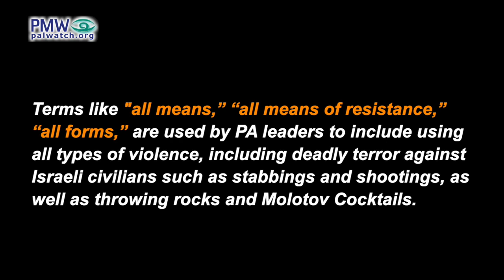Fatah hasn’t abandoned terror, says its Deputy Chairman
Fatah Deputy Chairman Mahmoud Al-Aloul: “The fact that we are currently using the means of popular resistance does not in any way mean that we have abandoned any means of resistance… On the first page of [Fatah’s political] plan… [it says] that Fatah is still a national liberation movement. It is not a state... One of this announcement’s points says that Fatah believes that resistance with all its means (i.e., including terror) is a legitimate right of occupied peoples... Every stage has a particular means of resistance. Therefore, when we are relying on popular resistance now, this does not mean that we are abandoning any means [of resistance].”

[Facebook page of Fatah Deputy Chairman Mahmoud Al-Aloul, Jan. 3, 2022]

Terms like "all means,” “all means of resistance,” “all forms,” are ‎used by PA leaders to include using all types of violence, including deadly terror ‎against Israeli civilians such as stabbings and shootings, as well as throwing rocks and Molotov Cocktails.

The terms "peaceful uprising/resistance” and “popular uprising/resistance" are used by PA leaders at times to refer to peaceful protest and at times to refer to deadly terror attacks and terror waves. For example, ‎Mahmoud Abbas defined as “peaceful popular” the murderous terror during the 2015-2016 ‎terror wave (“The Knife Intifada”), in which 40 people were killed (36 Israelis, 1 Palestinian, 2 Americans and 1 Eritrean) and hundreds wounded in stabbings, shootings, and car ramming attacks. Abbas said: "We want peaceful popular uprising, and that’s what this is." At the time Abbas said this, 14 Israelis had already been murdered.

Mahmoud Al-Aloul also serves as Fatah Central Committee member.